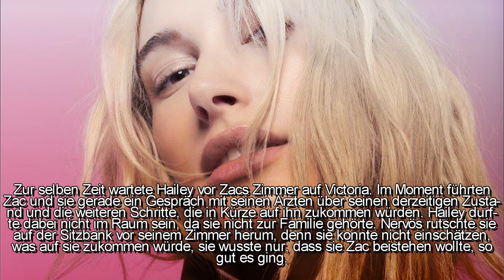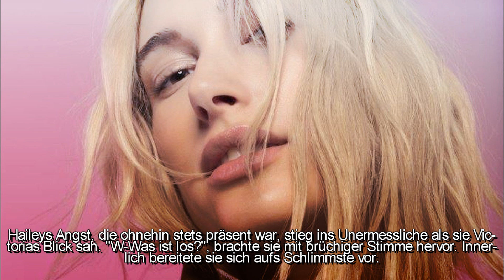because I had you ♡ part 23